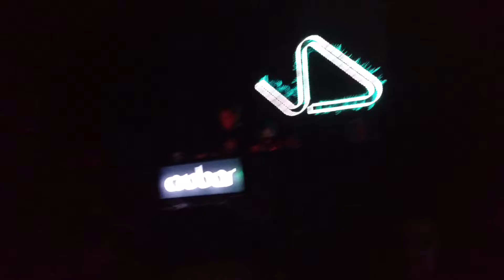John Digweed @ Crobar 24.07.16